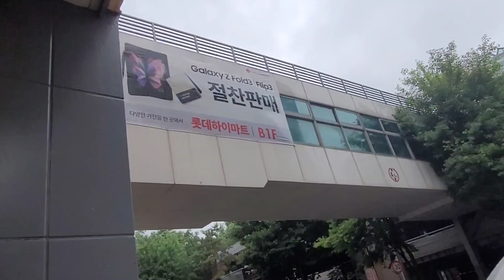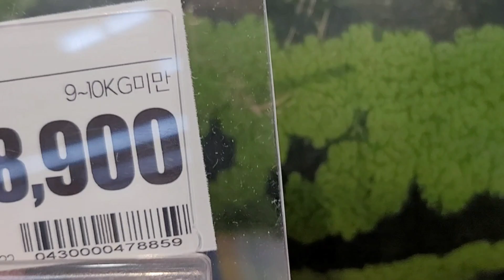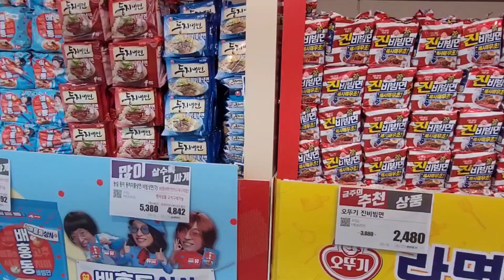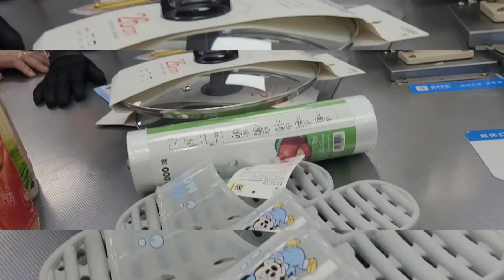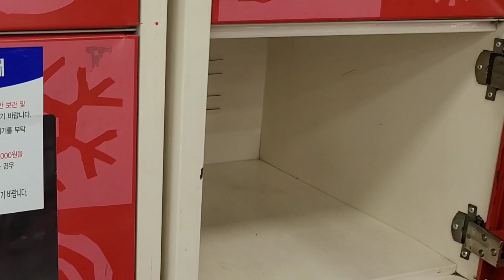A day In My Life | Rain In Southkorea | HussamWorld